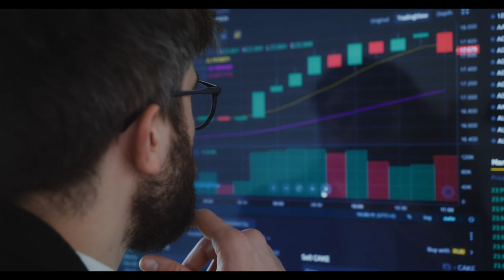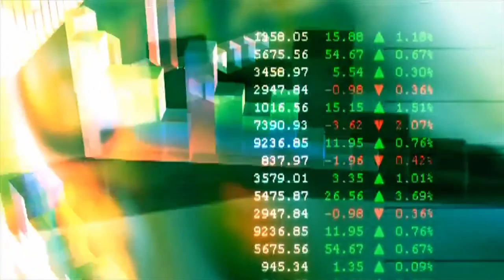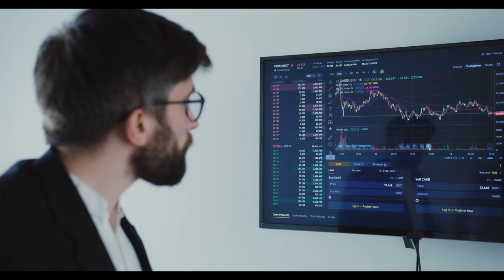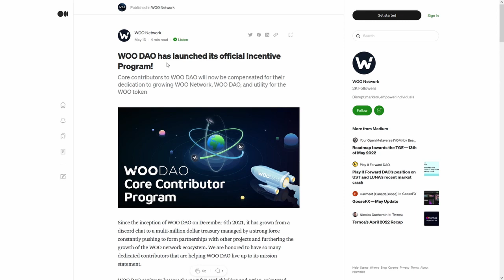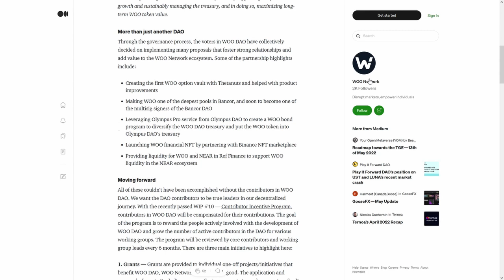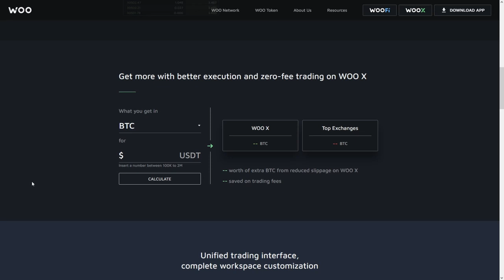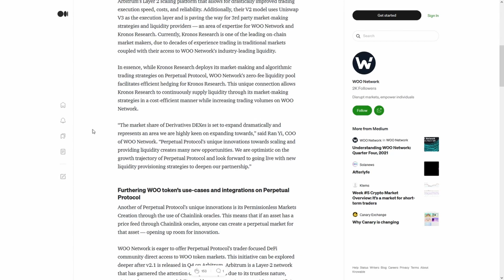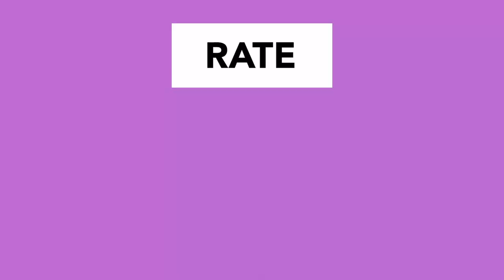SAFUU BULLISH! SEPTEMBER 2022 will be HUGE!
SAFUU BULLISH! SEPTEMBER 2022 will be HUGE! I HOPE YOU ARE READY FOR THIS! NO ONE IS EXPECTING THIS!